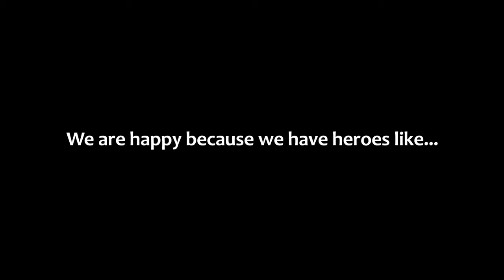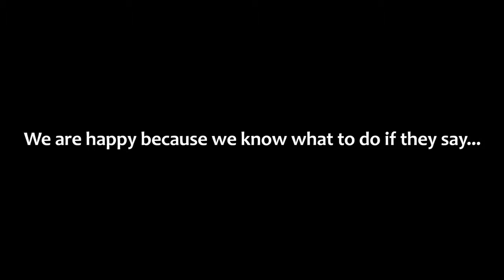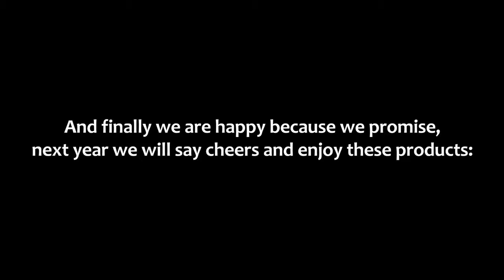Our DXN Family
A DXN egy ilyen vidám család. :)